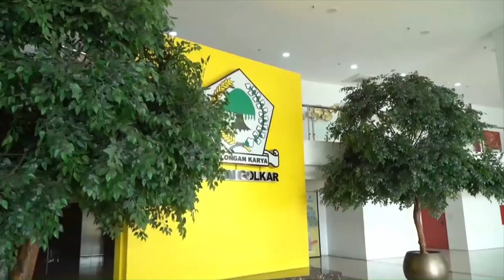Gloria Macapagal Arroyo Mantan Presiden Filipina Berikan Kuliah Umum di Golkar Institute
Ketua Umum Partai Golkar Airlangga Hartarto didampingi Sekretaris Jenderal Partai Golkar, Letjen (Purn) Lodewijk F. Paulus, menyambut kedatangan Presiden Filipina periode 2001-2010 Gloria Macapagal Arroyo, di kantor DPP Partai Golkar, Jalan Anggrek Nelly Murni, Jakarta Barat, Sabtu (16/9).

Kedatangan Presiden Gloria dalam rangka mengisi seri kuliah kepresidenan Golkar Institute yang mengusung tema "Kepemimpinan dan Ketahanan di Kawasan ASEAN".